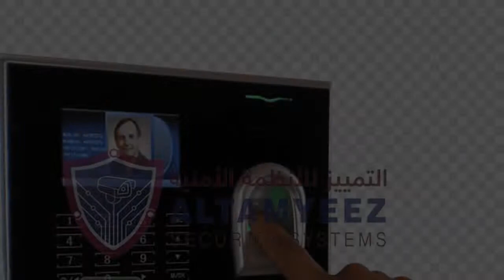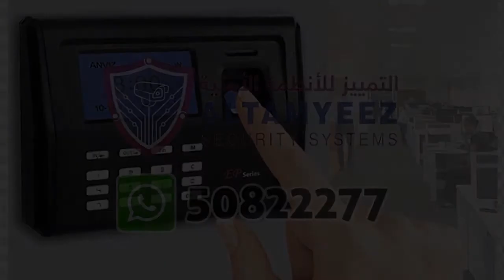kronos time and attendance Doha Qatar